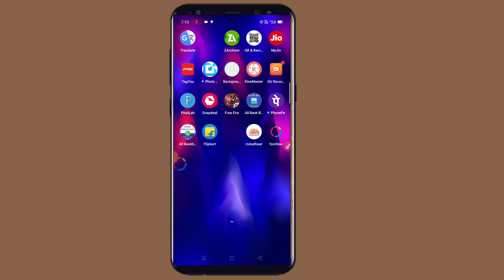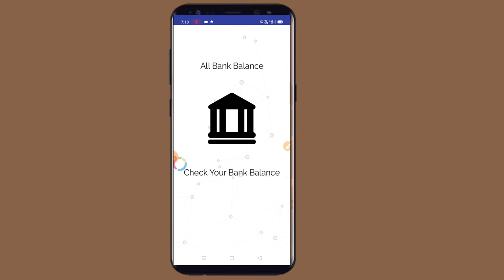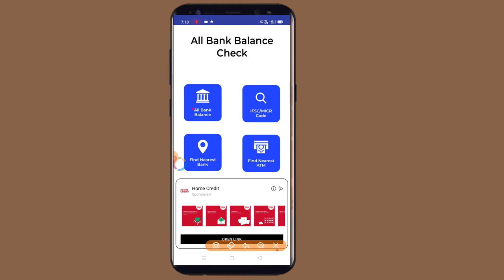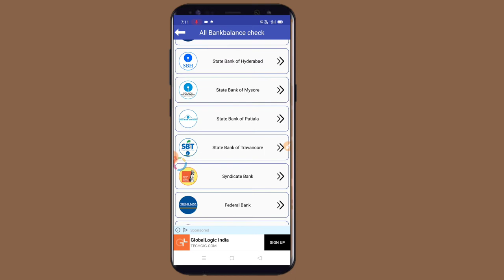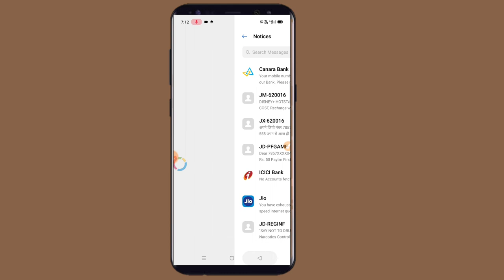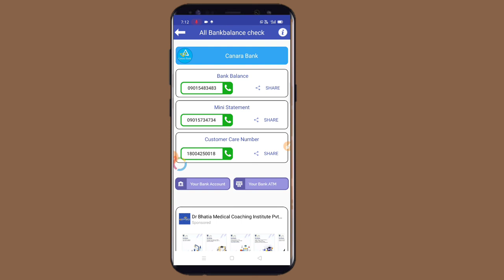Canara bank balance check || Canara Bank ka balance kaise check Kare